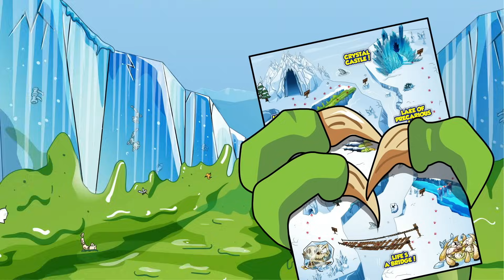1 HOUR Of SMASHERS! | Revenge Of The Skull + More Kids Cartoons! | ZURU | Smashers World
Welcome to an epic prehistoric adventure with Smashers Dino Island. SMASH your egg to smithereens to uncover the 10 hidden surprises inside. Search through squishy sand and stretchy slime for your Dino pieces! But watch out that the pesky pirate figurine doesn’t make you walk the plank! Construct your Dino parts to discover which Smash-o-saur you’ve collected and then pull the tail to see the light up scales! What arrrgh ye waiting for! Get smashing to discover your new dangerously epic Smashers Dino! SMASHERS!

00:00 Revenge Of The Skull
03:04 Scary Shipwreck
05:59 Welcome to the Rumble!
09:33 The Magma Maze!
12:30 Lava or Leave It
15:08 Boiling Sewer Tubes
17:59 Blazer Tag
20:38 VOLCA-OH-NO THROWDOWN
23:46 Brazing Brawl of Zombies
26:49 Halloween Party
29:21 Slime Swamps
32:13 Turkey Rex
34:58 Chill Beach Vibes
37:34 Xmas Marks The Spot
40:50 Ice Raptor Vs Blizzard Dactyl Vs Frozen Mammoth
43:16 Dino Ice Age Episode 2
45:41 Dino Ice Age Episode 3
47:21 Dino Ice Age Finale!
50:01 Cannonball Chaos
52:27 Toxic Wasteland
54:32 Shiver Me Sharks
56:43 Easter Eggs
58:52 Eyeball Escape
1:01:03 T-Rex Walks The Plank
1:03:23 Lost In The Jungle
1:05:14 Pirate Pile Up
1:07:09 Kraken Game
1:10:45 Skull Mountain
1:13:02 Treasure Chest Brawl
1:15:17 Curse Quake
1:17:11 Beach Party Monster